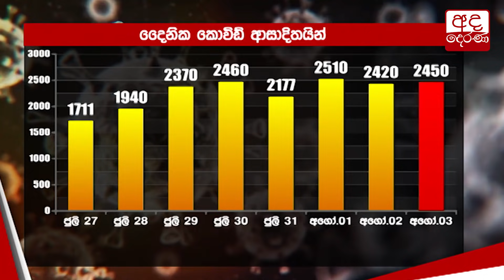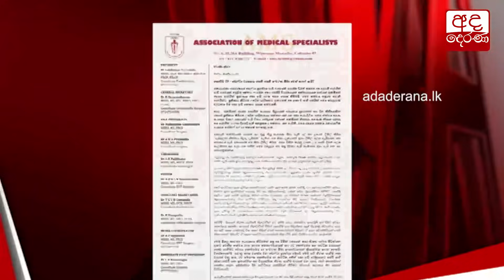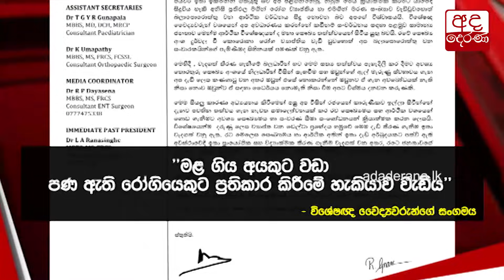නිවසට පැමිණි PHIට කෙළ ප්‍රහාරයක්...